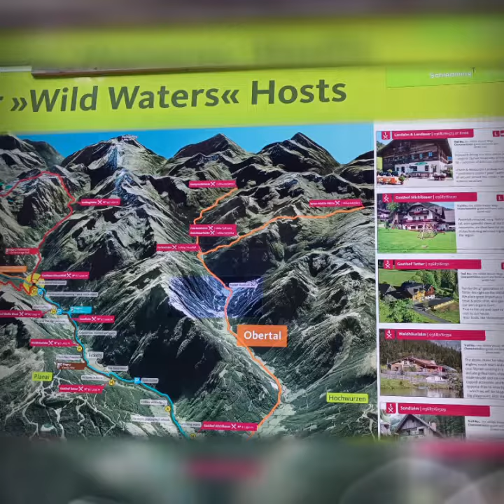Greifenberg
Wilde Wasser Königsetappe mit kurzen Abstecher  ins Soizburgerische Lungau